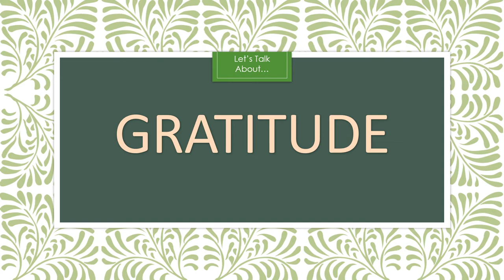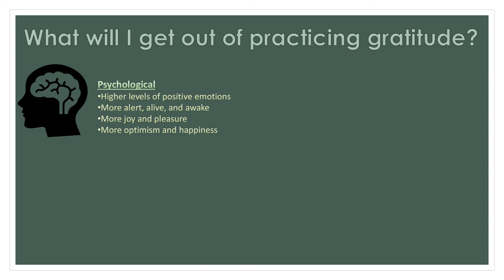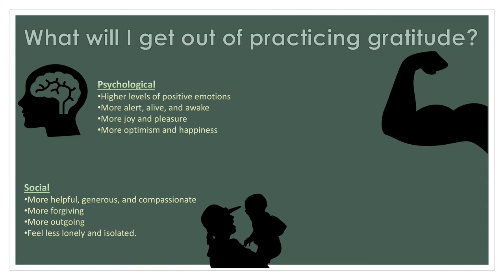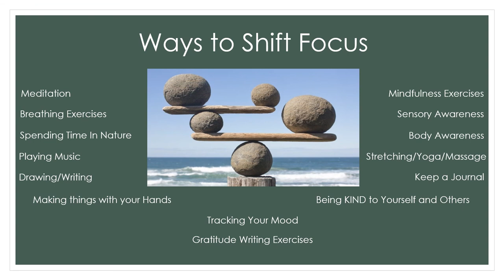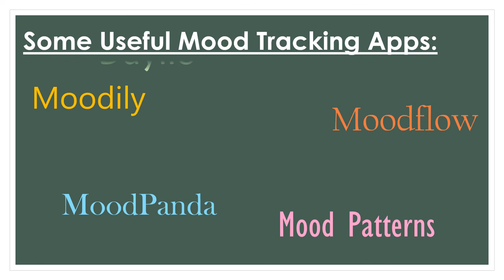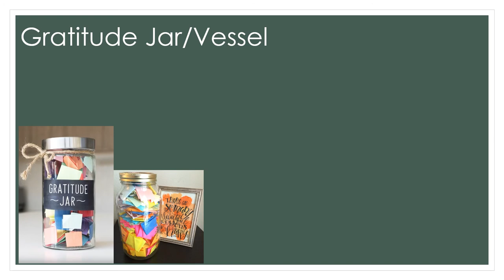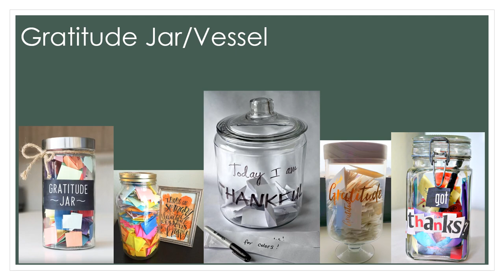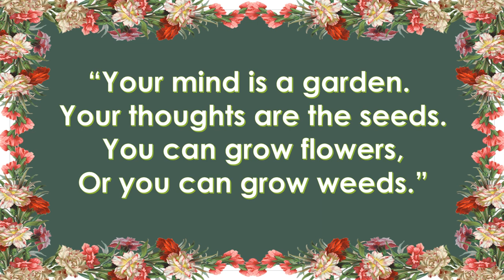Gratitude Exercises and Mindfulness With Emily | FCDL Fall Program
Start the month of gratitude off right! Join Emily to learn about gratitude exercises and mindfulness, how to start a gratitude jar, and more. She'll be back with more tips throughout the month!